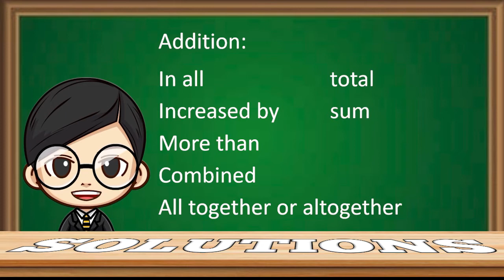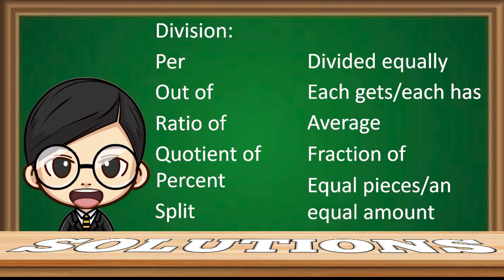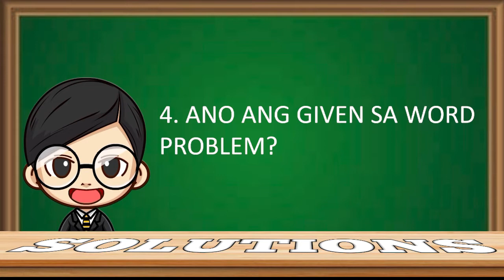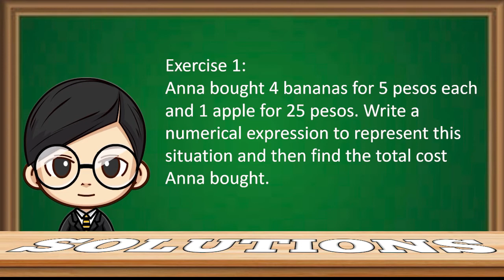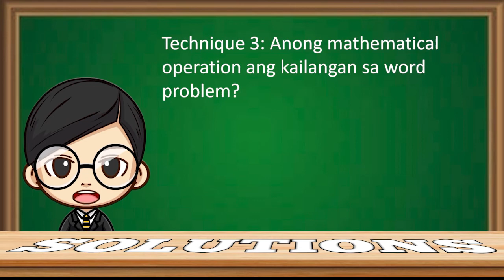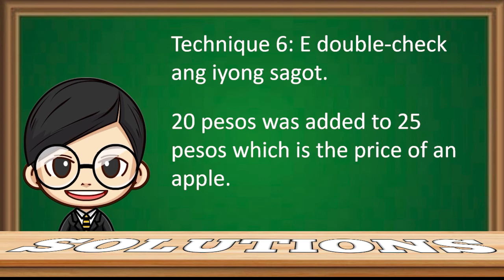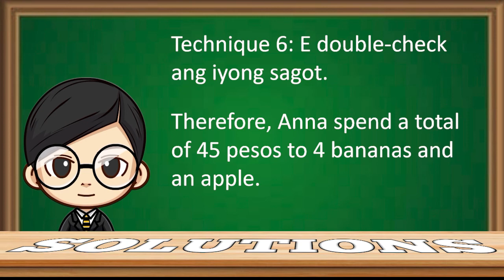Basic Techniques in Solving Math Word Problems in Tagalog | Solutions Channel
Welcome to Solutions Channel!
The video contains the Basic Techniques in Solving Math Word Problems in Tagalog, and also with example and exercise. The best way to learn this technique is by watching this video.

You can also watch some helpful videos here;